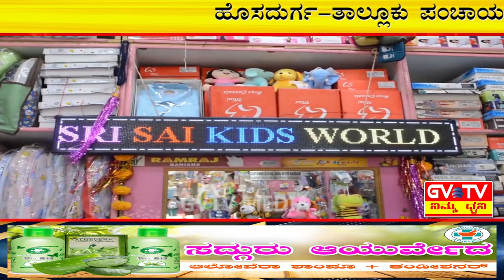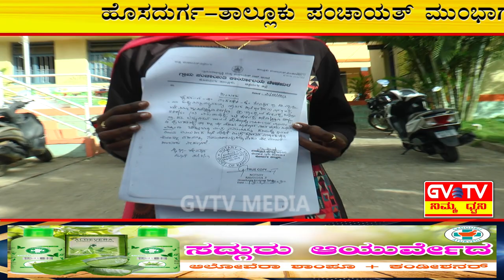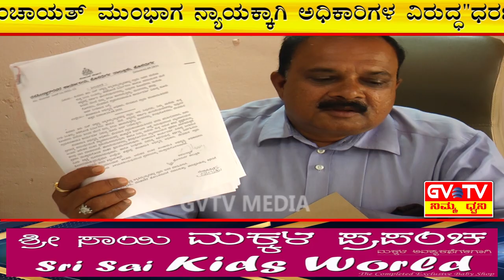ಹೊಸದುರ್ಗ-ತಾಲ್ಲೂಕು ಪಂಚಾಯತ್ ಮುಂಭಾಗ ನ್ಯಾಯಕ್ಕಾಗಿ ಅಧಿಕಾರಿಗಳ ವಿರುದ್ಧ"ಧರಣಿ"ಕೂತ"ತನು"ಎಂಬ ಮಹಿಳೆಯ ಕುಟುಂಬಸ್ಥರು.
ಅಕ್ರಮ ನಕಲಿ ದಾಖಲೆಗಳನ್ನು ಸೃಷ್ಟಿ ಮಾಡುವ ಮೂಲಕ ಅಧಿಕಾರಿಗಳಿಂದ ಆಗಿರುವ ಅನ್ಯಾಯಕ್ಕೆ 2016ರಿಂದ ಇಲ್ಲಿಯವರೆಗೂ ನ್ಯಾಯಕ್ಕಾಗಿ ವಿವಿಧ ರೀತಿಯಲ್ಲಿ ಮನವಿ ಸಲ್ಲಿಸಿದರು ಯಾವೊಬ್ಬ ಅಧಿಕಾರಿಯೂ ಕೂಡ ಸ್ಪಂದಿಸುತ್ತಿಲ್ಲ ಎಂದು ತನು ಅವರು ಆರೋಪಿಸಿದ್ದಾರೆ.